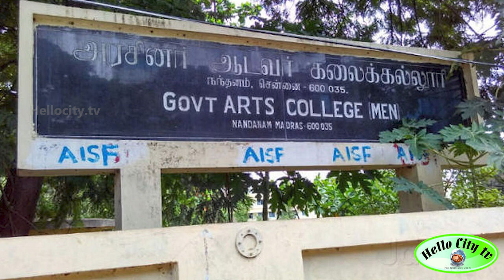நந்தனம் அரசு கலைக்கல்லூரி பெயர்மாற்றம்.. இனி பெண்களும் பயிலலாம் | Government Arts College | Nandanam